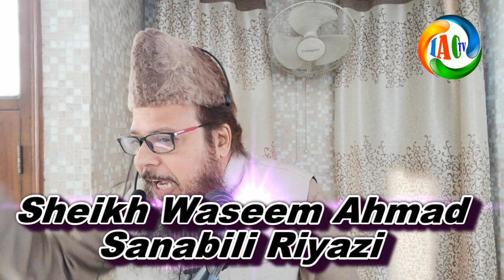با جماعت نماز کی پابندی اور ہمارے اسلاف پارٹ 15